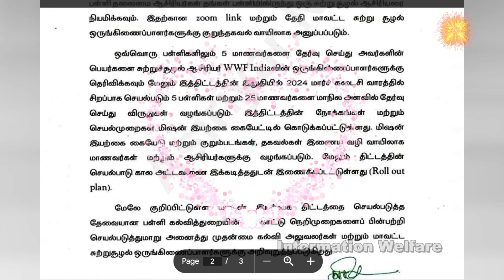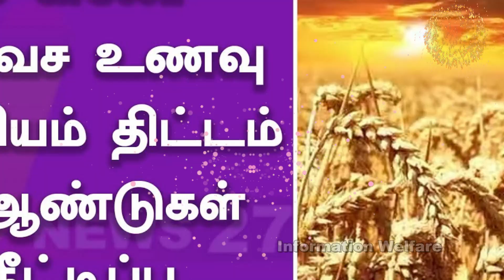7 அரசு அறிவிப்புகள்🔥டிசம்பர் 5 வரை பள்ளி கல்லூரிகளுக்கு விடுமுறை?🔥இனி சிம் காா்டு புதிய விதிகள் அமல்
சற்றுமுன் இன்றைய 7 அரசு அறிவிப்புகள்- 🔥டிசம்பர் 5 வரை பள்ளி கல்லூரிகளுக்கு விடுமுறை? 🔥இனி சிம் காா்டு’ வாங்க புதிய விதிகள் அமல்- 🔥ரேஷன் அட்டைதாரர்களுக்கு சூப்பர் குட் நியூஸ்-🔥பள்ளிகளுக்கு மழை விடுமுறை புதிய நடைமுறை - 🔥லோன் வாங்கியோருக்கு GOOD NEWS🔥

பள்ளிகளுக்கு மழை விடுமுறை - புதிய நடைமுறை - பள்ளிக்கல்வித் துறை தகவல்

பள்ளிகளுக்கு விடுமுறை அறிவிப்பதில் ஏற்பட்டு வரும் குழப்பங்களுக்கு விரைவில் தீா்வு காணப்படும் என பள்ளிக்கல்வித் துறை உயரதிகாரிகள் தெரிவித்தனா்.

தமிழகத்தில் பருவமழை காலங்களில் பள்ளி, கல்லூரிகளுக்கு விடுமுறை வழங்குவது குறித்த முடிவை அந்தந்த மாவட்ட ஆட்சியா்கள் எடுக்கும் நடைமுறை தற்போது அமலில் இருக்கிறது.

6 முதல் 8ஆம் வகுப்பு வரை... அரசு பள்ளி மாணவிகளுக்கு சிறப்பு ஏற்பாடு... இனி வாரத்தில் 2 நாட்கள்!

தமிழகத்தில் இன்று முதல் டிசம்பர் 5 ஆம் தேதி வரையிலும்….. வானிலை மையம் அலெர்ட் அறிவிப்பு…!!

டிசம்பர் 5 கரையைக் கடக்கும் மிக்ஜாம் புயல்… தமிழகத்தில் இந்த மாவட்டங்களுக்கு கனமழை எச்சரிக்கை…!!!

தமிழகத்தில் 6029 அரசு பள்ளிகள் மிஷன் இயற்கை திட்டம்…. பள்ளிக்கல்வித்துறை சூப்பர் அறிவிப்பு….!

இனி சிம் கார்டு ரொம்ப ஈஸியா வாங்கிட முடியாது…. கடுமையாக்கப்பட்ட விதிமுறைகள்…. மத்திய அரசு அதிரடி…!!

ரேஷன் அட்டைதாரர்களுக்கு சூப்பர் குட் நியூஸ்…. அடுத்த 5 ஆண்டுகளுக்கு நீட்டிப்பு….!!!

லோன் வாங்கியோருக்கு GOOD NEWS…. புதிய வசதியை வழங்கும் ரிசர்வ் வங்கி….!

‘சிம் காா்டு’ வாங்க புதிய விதிகள் அமல்: கேஒய்சி கட்டாயம்